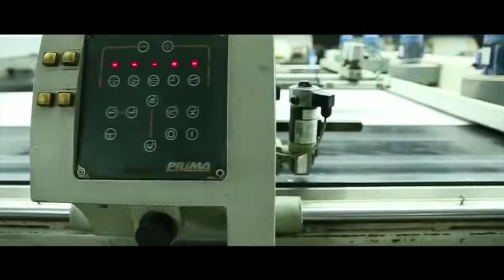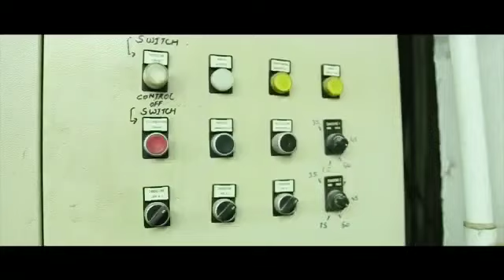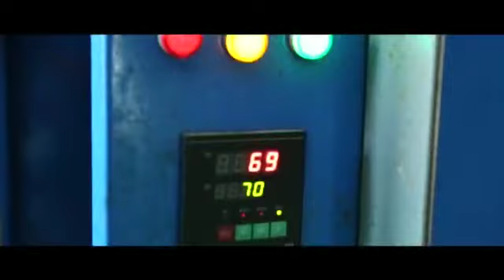Reggiani flat bed Prima Part 2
Video from Muhammad Ameen